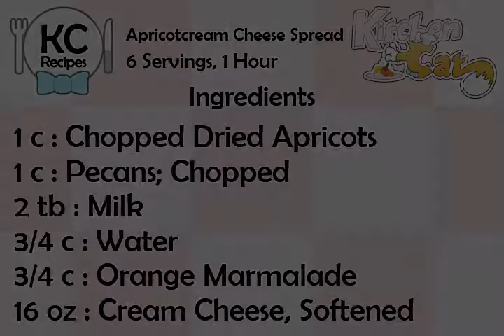Apricotcream Cheese Spread - Kitchen Cat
★ Kitchen Cat ★ Apricotcream Cheese Spread Recipe.
For this recipe you will need:
✰ ✰ ✰ ✰ ✰ INGREDIENTS ✰ ✰ ✰ ✰ ✰
1 c : Chopped Dried Apricots
1 c : Pecans; Chopped
2 tb : Milk
3/4 c : Water
3/4 c : Orange Marmalade
16 oz : Cream Cheese, Softened